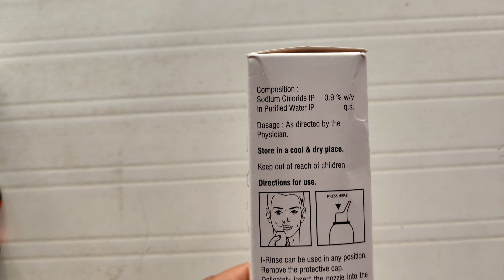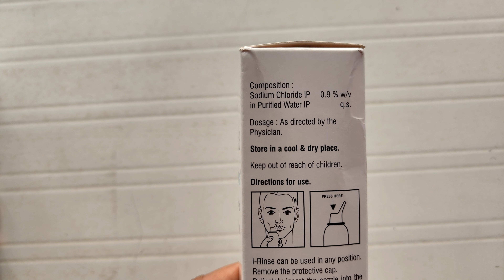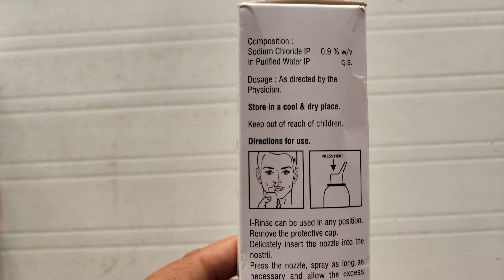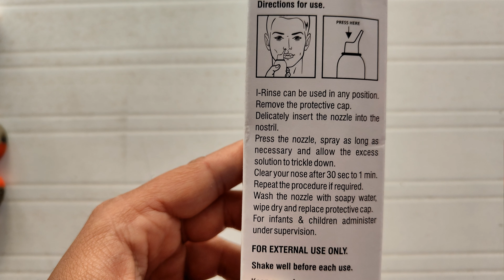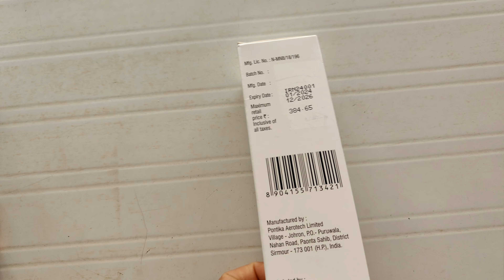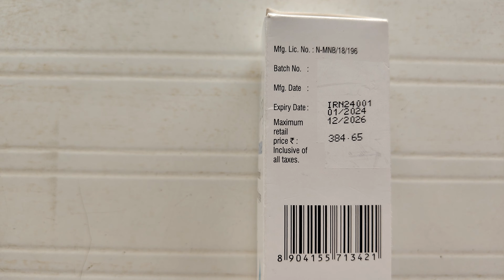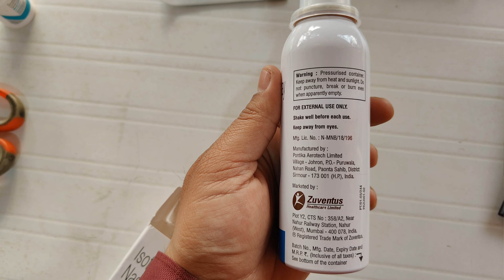i rinse spray use | i rinse nasal spray | i rinse nasal spray how to use | physiomer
i rinse spray use | i rinse spray | i rinse nasal spray | i rinse nasal spray how to use | physiomer | physiomer baby nasal spray how to use | physiomer nasal spray | physiomer spray how to use baby |

हमने  ( i rinse nasal spray ) के बारे में पूरी जानकारी देने की कोशिश की है!

i rinse,
i rinse nasal spray how to use,
i rinse spray,
i rinse nasal spray,
should i rinse after brushing teeth,
why can't i rinse my balls in the burger king,
i'm waiting for the rinse cycle,
i am clean natalie grant,
i'm a clean car,
i'm a clean up vacuum cleaner,
i'm awesome clean,
i'm all clean do do do,
i am clean natalie grant karaoke,
i am clean lil baby,
i clean a grave for free,
i wash a new,
do i need to rinse dishes before dishwasher,
should i rinse mouth after brushing,
should i rinse my turkey after brining,
should i rinse chicken before cooking,
i'm coming clean,
i can clean here,
i clean coins,
i'm clean car,
i wash car,
can i rinse my mouth after tooth extraction,
can i rinse my mouth with hydrogen peroxide,
can i rinse my hair everyday,
and i'll clean your wounds rinse them with saline,
i'm drowning clean,
i don't clean,
i don't clean my yeat,
i do clean,
i'm drowning clean lyrics,
don't clean,
i wash dishes,
clean i don't like,
clean i did something bad,
i don't clean and cook,
di rinse,
di rinse pro 50,
should i rinse my hair with water everyday,
should i rinse or should i fall,
rinse maybe i'll find it,
i go rinse and repeat,
rinse and repeat i get stuck,
how to use i rinse nasal spray,
how do i use neilmed sinus rinse,
i clean i cook,
i clean in ac,
i wash it all away,
i wash in the bathtub,
i wash in the blood,
icy i'm clean,
isotonic nasal spray i rinse,
ji naturel,
ji chaozhu,
i know clean,
i know clean big sean,
i know clean polo g,
i clean kendrick lamar,
i keep clean,
i love clean,
i like clean,
i'm levitating clean,
clean i like you,
i like clean cardi b,
i'm lonely clean,
clean i look real good today,
i love lucy henna rinse,
i wash myself with a rag on a stick,
i wash my hands,
i clean my room,
i wash my mouth out with soap,
i clean my house,
i'm mr clean,
i wash my face in your sink,
clean i miss you,
i milli clean,
clean i miss the rage,
should i rinse my mouth after brushing,
should i rinse after mouthwash,
where do i put rinse aid in my dishwasher,
i'm clean natalie grant,
i need clean,
do i need rinse aid in dishwasher,
where do i put rinse aid in my samsung dishwasher,
rin wash,
rinse em,
ri care,
rinse-o-matic,
i rinse spray use,
i spy clean,
i spy clean lyrics,
i spice clean,
i'm so clean so fresh,
i'm savage clean,
i'm clean song,
i clean shoes,
i smoke clean,
should i rinse dishes before dishwasher,
i wash the dishes,
i wash the car,
i'm the clean up woman,
i clean the house,
i clean the room,
i v wash,
vi wash,
vi reed,
vi voicemail,
vi hell yeah,
after using mouthwash should i rinse with water,
i think you should rinse,
zi oi,
zi o2,
zink kamos58